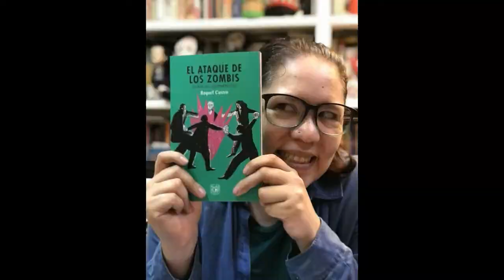Vida de lectores - 03 - Raquel Castro, narradora (parte 1)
El primer crossover del multiverso de la ñoñez tiene como invitada a Raquel Castro (del canal "Alberto y Raquel"), una de mis escritoras favoritas de literatura juvenil en México. En la primera parte de la entrevista platicamos de barbies, zombies y libros robados a la mala.